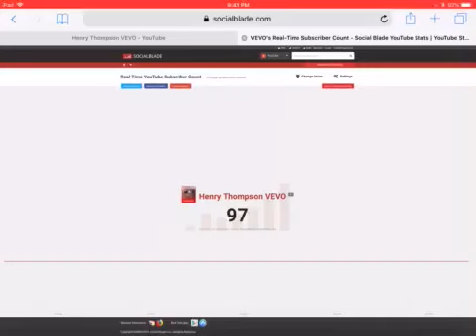Henry Thompson VEVO hits 100 subscribers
Congratulations bro